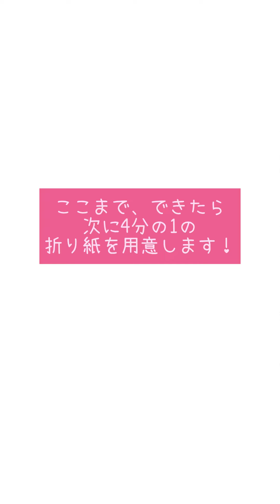折り紙でプリンセスドレスつくる#handmade